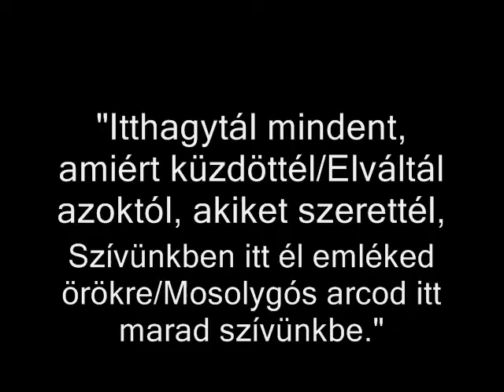Zeke Zsolt emlékére.wmv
Zeke Zsolt tiszteletére!